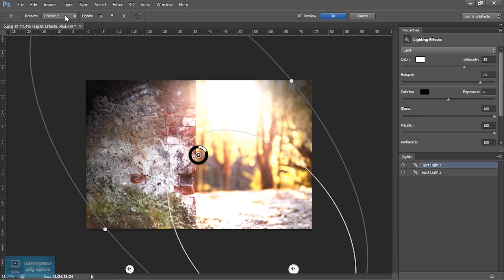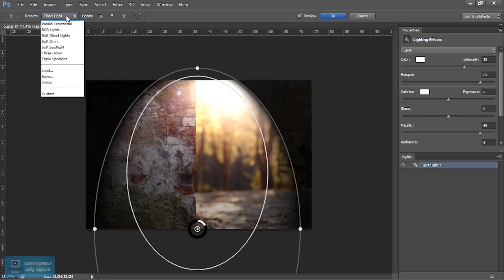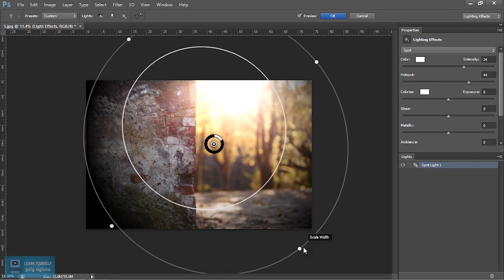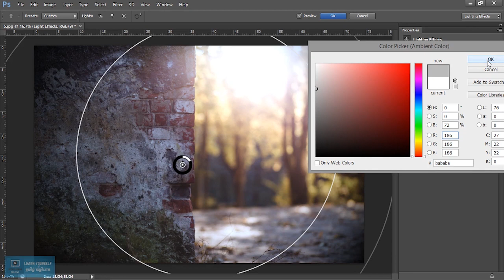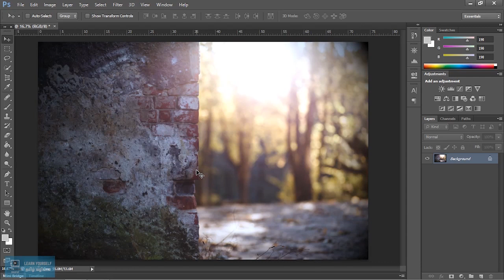Photoshop CS6 tutorial for Beginners | Light Effect in Photoshop | Lesson 29/30 | Tamil Tutorial